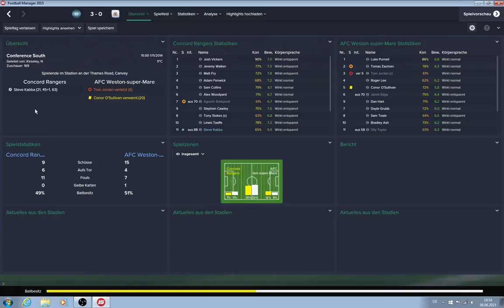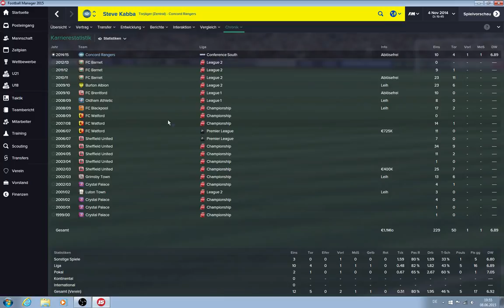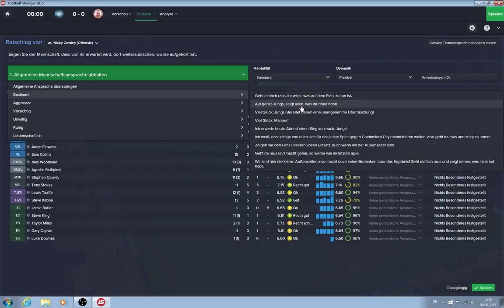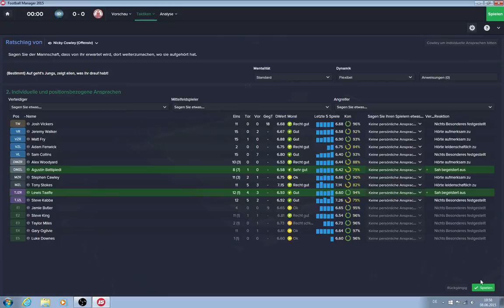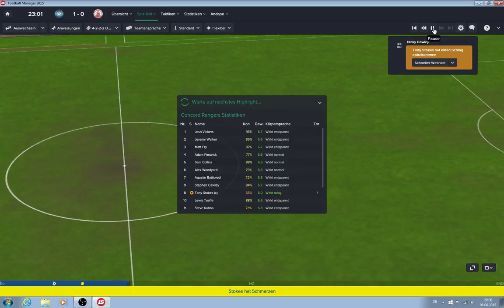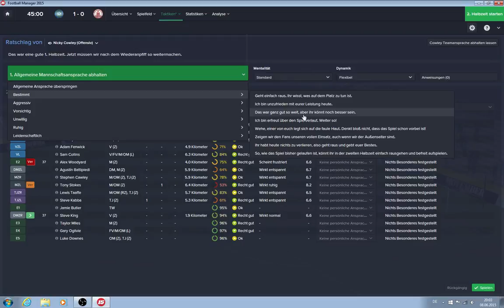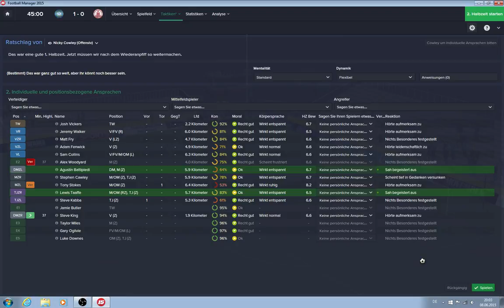Football Manager 2015 - Story 1: Concord Rangers - Chelmsford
Nach dem starken "Schicksalsspiel" geht es wieder gegen ein Team aus unserer Tabellenregion. Hoffentlich können wir an die Erfolge anknüpfen.